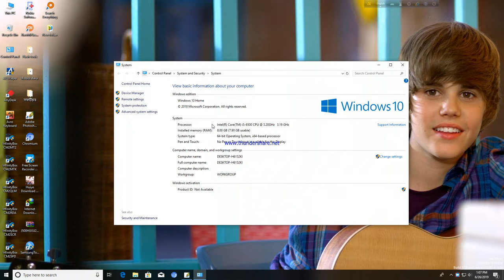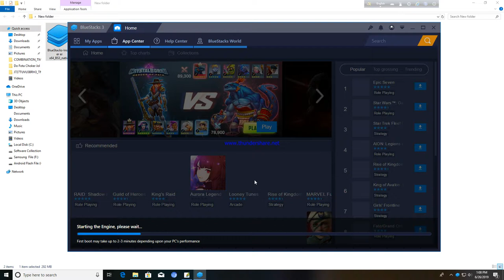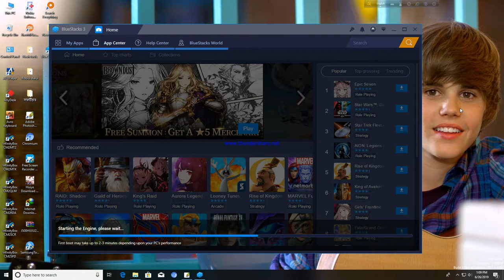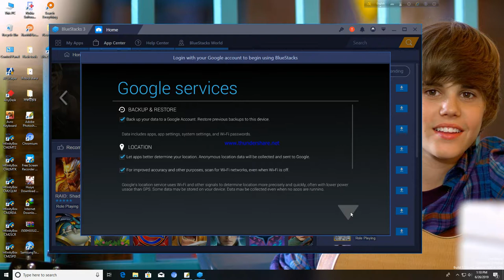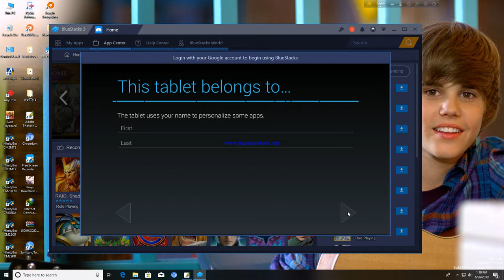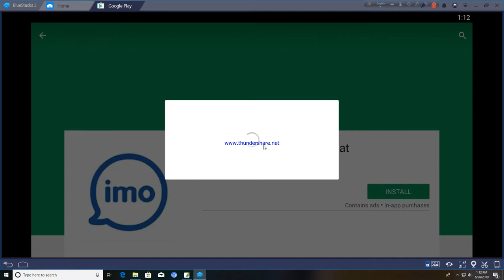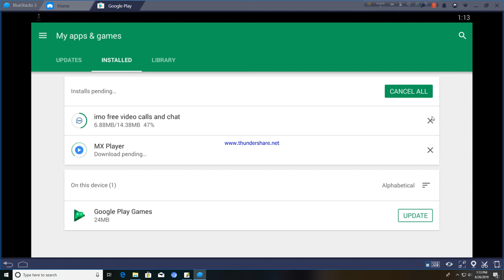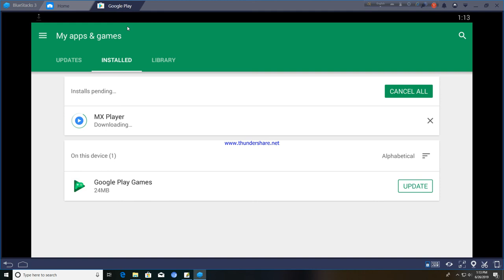How to desktop And Laptop Using Android Apps for Bluestacks Install #